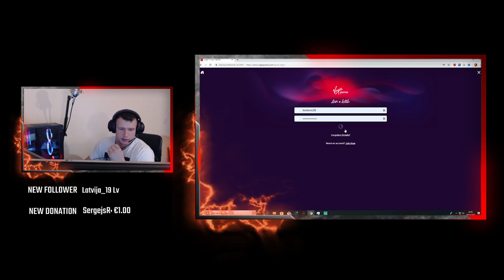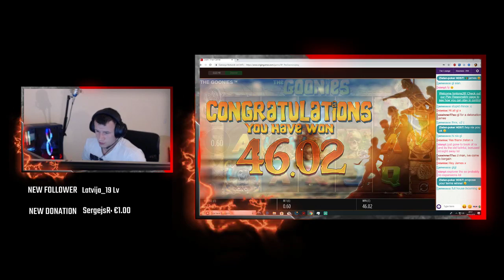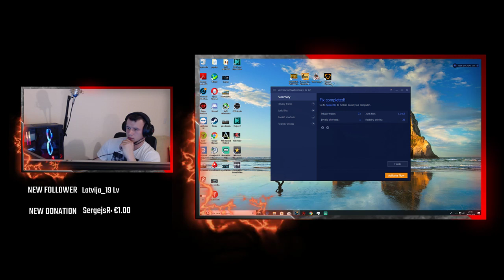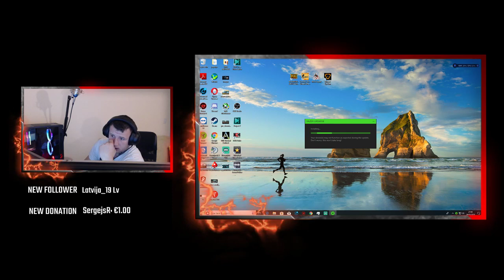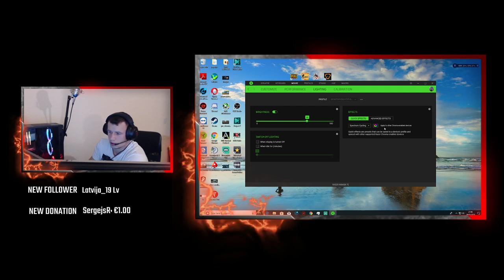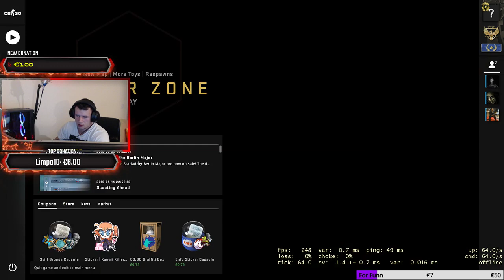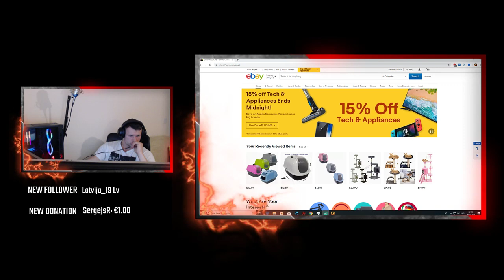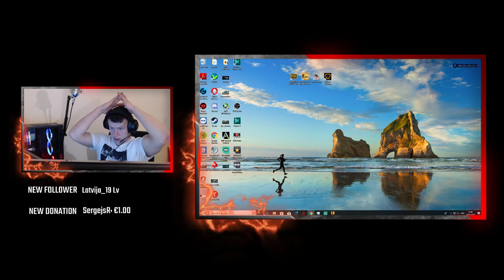Piekdienas vakara action!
Milzigs paldies  visiem skatitajiem , kanalu sekotajiem un atbalstitajiem.
Ja velme ir atbalstit manu kanalu tad.

About me : My name is  Aigars, and I'm 25 years old.
Live in city Varaklani, (Latvija).
Now I live and work in Spalding about  5 years.
Work as a line manager, Printroom manager, and mor.
In free time I watch movies, play video games, play volleyball, and do other activities.

MY PC SETUP:
Motherboard: MSI X470 GAMING PRO AM4 DDR4 ATX
Processor: Intel Core i7-8700K 3.70GHz LGA 1151
RAM: G.Skill Trident Z RGB RAM 16GB (2x8GB) 2400Mhz DDR4
Gaming Graphics Card : GIGABYTE Aorus GTX 1080 Ti 11GB
Power Supply: Corsair RM1000x
Water Cooler Game Max Iceberg 240mm Closed Loop Water Cooler with 7 Colour PWM Fans Liquid.
Razer Kraken Pro V2 Gaming Headset,
RAZER Mamba Elite RGB Gaming Mouse
Razer Blackwidow X Chroma RGB Mechanical Gaming Keyboard